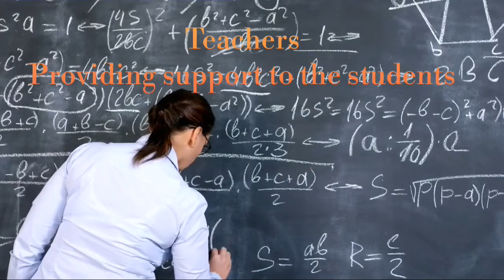We Salute to our unsung warriors | Fight Against Corona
We all know the untiring efforts being put by Doctors, Nurses, Health Care Staff, Local Administration amidst the ongoing pandemic. The whole nation is indebted to them , and also expressed gratitude   jointly on the day of Janta Curfew. Let's not forget to salute our unsung warriors, our Engineers, Teachers, Hawkers, Sanitation Workers  and other Volunteers who are on their toes just to make our lives better during these turbulent times.